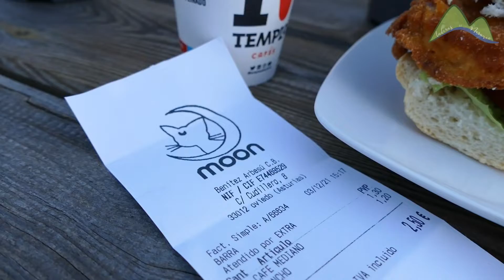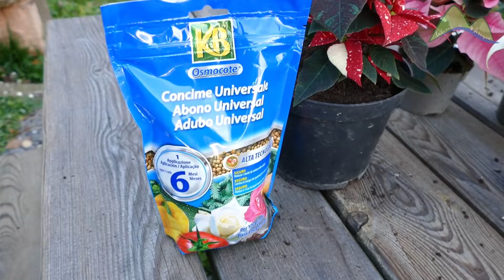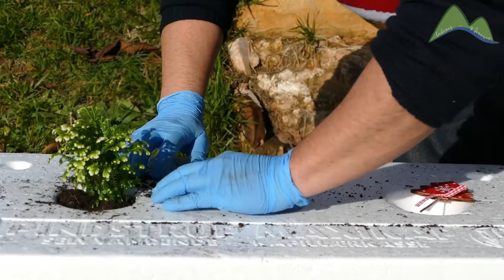POINSETTIA ♥️ Cuidados y secretos de la Flor de NAVIDAD 🎅 floriCULTURA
En este vídeo comparto contigo los consejos básicos para cuidar tu Euphorbia pulcherrima, flor de Navidad, flor de Pascua, Estrella Federal, Poinsettia o Cuetlaxóchitl, y que no se muera al terminar las fiestas, y algún truco que seguro que te va bien. 😉

📲 ¿Te gusta la tecnología? Consigue tu producto 🍏 Apple 🍎 y los mejores accesorios

Índice de contenidos:

02:27 Las variedades variegadas.
03:16 El riego, cómo aplicarlo y cuándo reducirlo.
03:47 Cómo revisar y evitar el problema de las raíces.
05:09 el problema que nadie te cuenta.
07:21 Utilizar un abono de calidad no es caro.
09:14 El truco del tapón.
10:40 El precio de las plantas de calidad.
11:19 Cómo potenciar el color de tu flor de Navidad o Poinsettia.
12:49 El ciclo de recuperación de una planta dañada.
14:52 Cómo cortar el sangrado de la savia.
15:36 Ideas para decorar el hogar.
22:03 Resumen de los cuidados básicos.